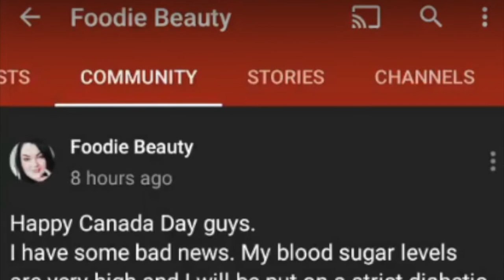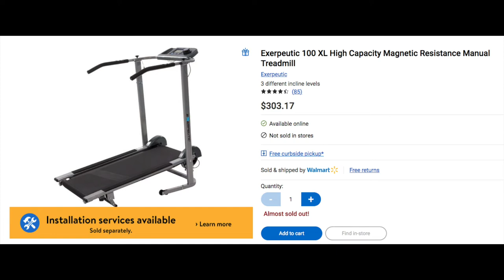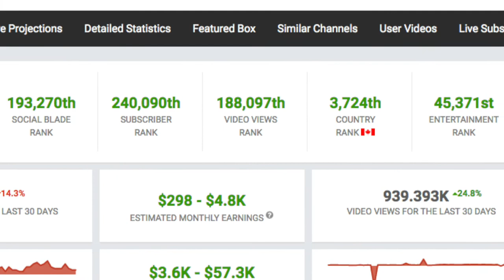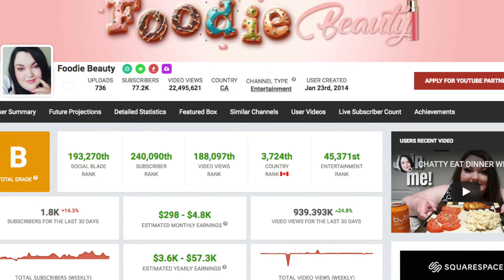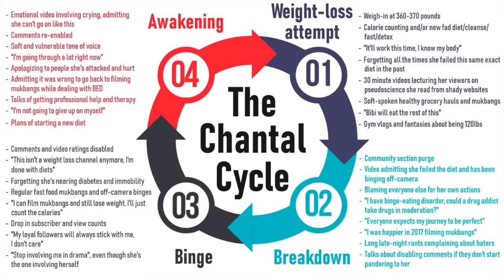Foodie Beauty Promises "No More Mukbangs"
Welcome to the first reaction of yet another Foodie Beauty aka Chantal Marie reaction channel. This one reacts to when she said on July 10, 2020 that she would never do mukbangs again. Of course she did them again five days later.